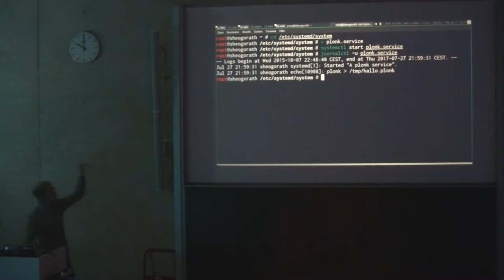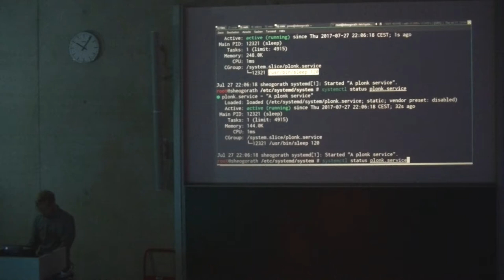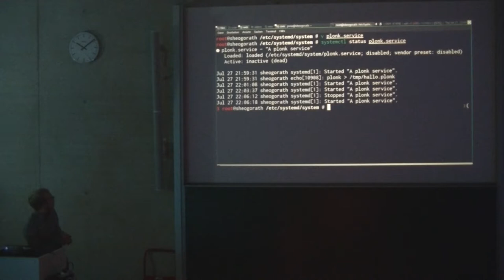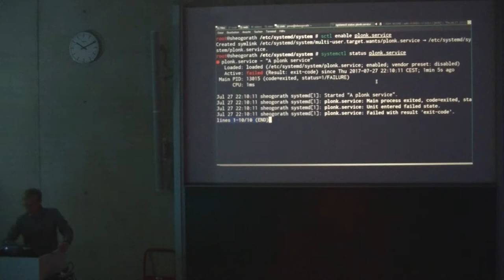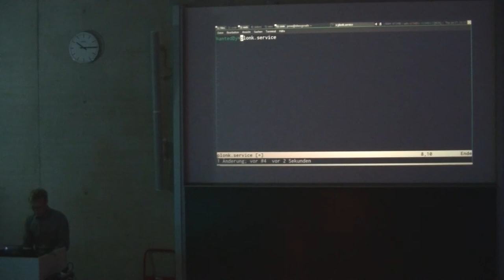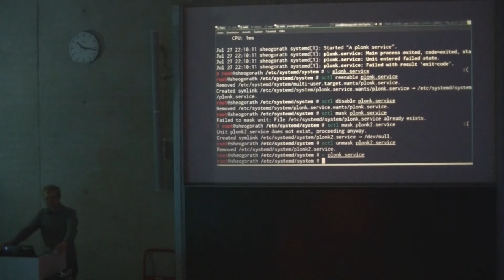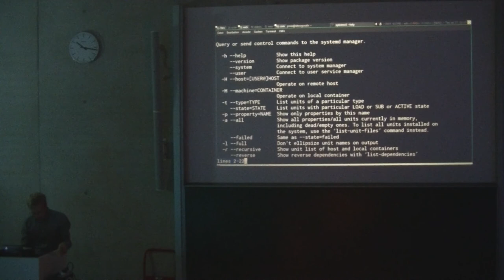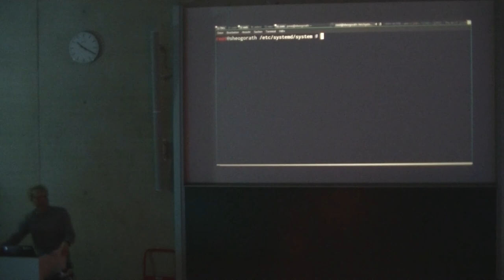[c¼h] How to systemd-service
Eine spontane Crashkurseinführung, wie man Hintergrunddienste unter modernen, systemd-basierten Linuxen schreibt.